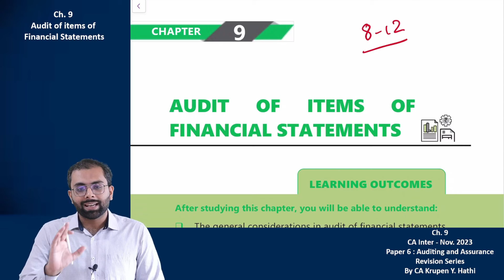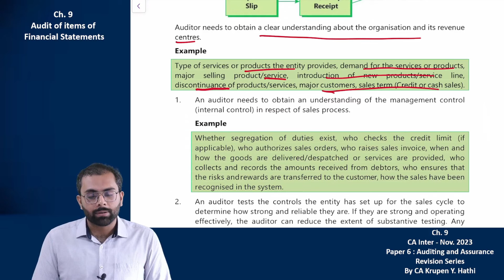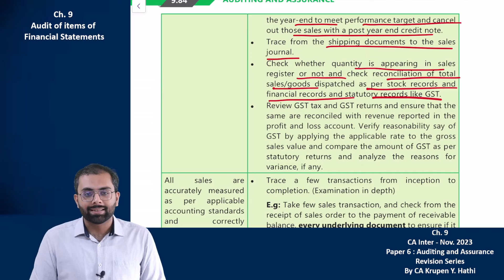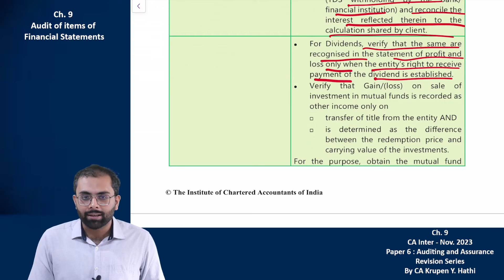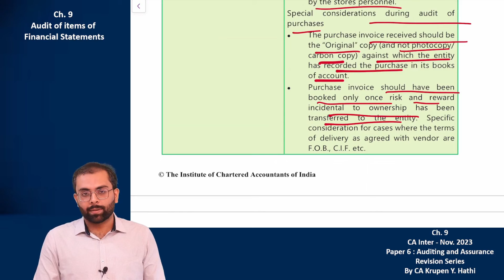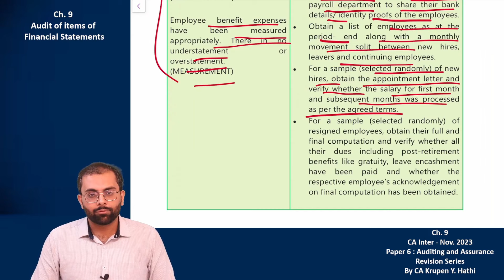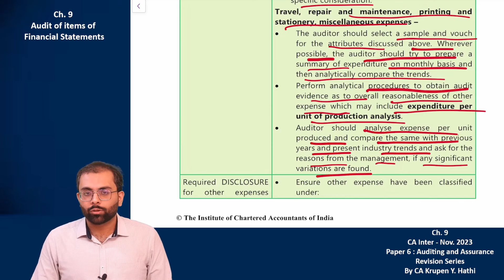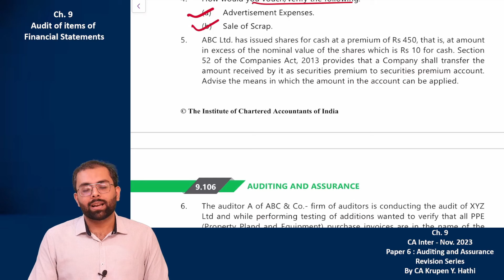CA Inter Audit Revision Ch. 9 | Audit of items of Financial Statements | Part 1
This video is revision of Chapter 9, Audit of items of Financial Statements in this regard, Part 1, of Paper 6 : Auditing and Assurance of CA Inter. It is relevant for CA Inter November -2023 (Nov 2023) attempt. It can be considered as CA Inter Audit Marathon or CA Inter Audit Revision. This CA Inter Audit Revision Lecture of Chapter 9 would be helpful to all the students. It is totally based on ICAI Material, Modules. This video would help to score good marks or even to get exemption in CA Inter Audit paper for November, 2023 (Nov 2023) attempt.

This video covers audit of various items of Income Statement/ Profit and Loss Statement, including Sales (Revenue from Operations), Other Income (Interest Income, Dividend, Gain/ Loss on sale of Investments etc.), Purchases, Employee Benefit Expenses and Other Expenses. Assertions of Classes of transaction and events are also covered. It also covers significant disclosures like Corporate Social Responsibility (CSR),  Rounding off, Benami Property, Struck Off Companies, Ratios and Virtual/ Crypto Currencies. It is from Chapter 9, Audit of items of Financial Statements of ICAI module.

This revision covers:
00:00 Introduction
02:22 Assertions of Income Statement/ Profit and Loss Statement
11:24 Sales of Product and Services/ Revenue from Operations
30:15 Other Income
39:48 Purchases
56:19 Employee Benefit Expenses
1:03:36 Other Expenses
1:11:37 Various Important Disclosures